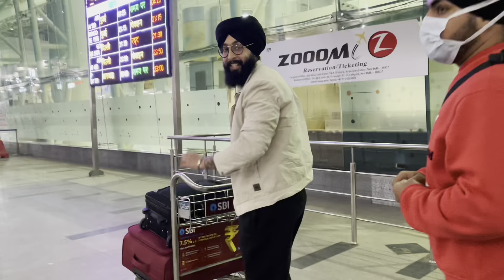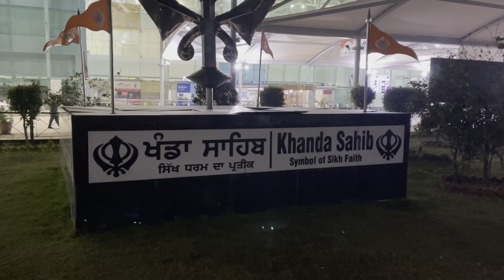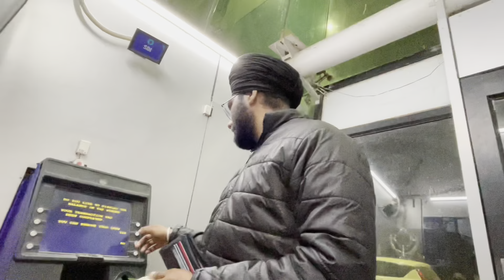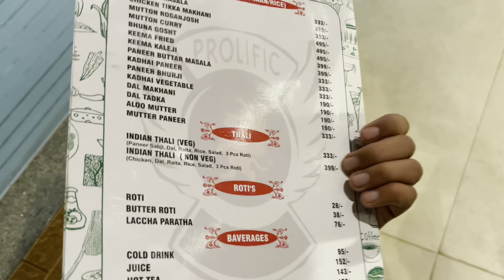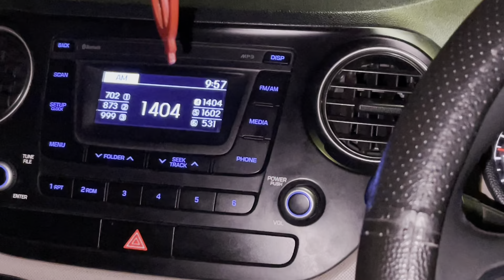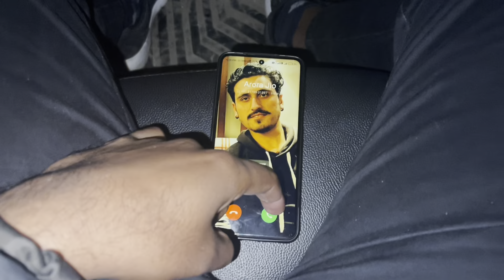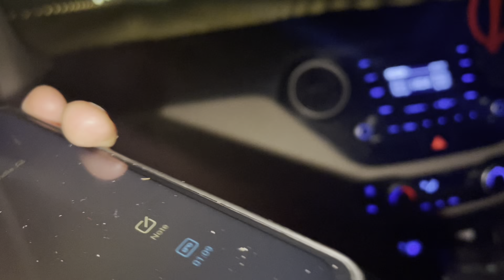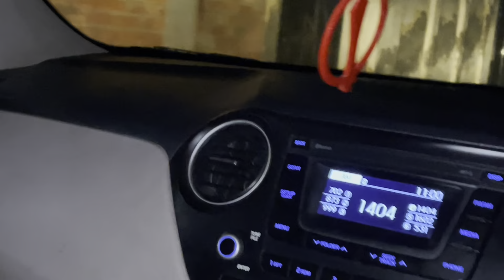Back To UK (Simar) Vlog 30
Simar back to UK gonna miss u bro...